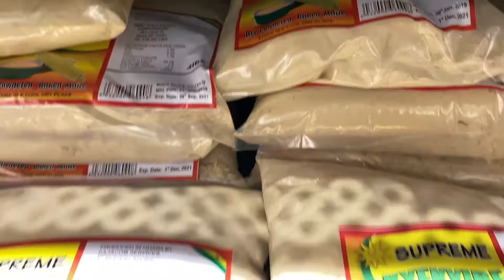VLOG : ROAD TRIP TO NEW YORK CITY || GHANA WEDDING || AFRICAN MARKET || DOWNTOWN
Hi guys thank you for tuning in to my vlog today 🤩 , I  hope you enjoyed this video just as much as I enjoyed filming it.

I went on a road trip to New York City and I just wanted to share my experiences with you ❤️